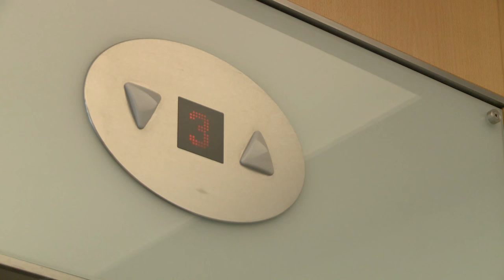Neuer Helmholtz-Präsident Otmar Wiestler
Seit dem 1. September ist Prof. Otmar D. Wiestler neuer Präsident der Helmholtz-Gemeinschaft. Im Videointerview erklärt er, welche Herausforderungen er aktuell für das deutsche Wissenschaftssystem sieht und wie er die größte deutsche Wissenschaftsorganisation mit ihren 18 Zentren und 38.000 MitarbeiterInnen führen will.

Inhalt

0:52 Neue Rolle als Helmholtz-Präsident
1:33 Vorbild Gesundheitsforschung?
2:34 Die Rolle der Helmholtz-Gemeinschaft
3:30 Herausforderungen für die Helmholtz-Gemeinschaft
4:28 Das Verhältnis zur Politik
5:00 Kooperationen mit der Wirtschaft
6:06 Herausforderungen für die Wissenschaft
7:13 Perspektiven für den wissenschaftlichen Nachwuchs
8:41 Persönliches
9:27 Wunsch für seine Präsidentschaft

Video: Helmholtz, CC-BY 4.0